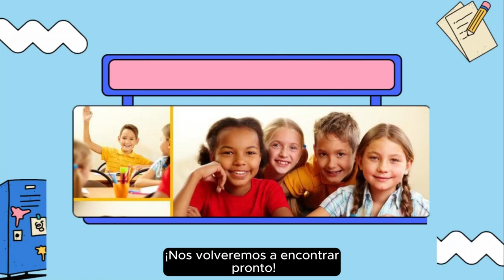Caperucita Roja -Voz en inglés con subtítulos en español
Aprendamos inglés con una fábula y subtítulos en español